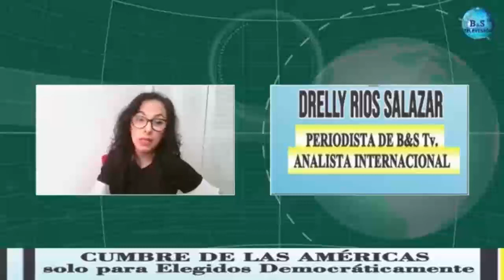CUMBRE DE LAS AMÉRICA solo para Elegidos Democráticamente - Drelly Rios